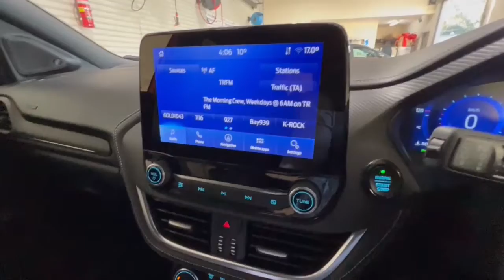2021 Ford Puma Traralgon VIC U52735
2021 Ford Puma JK MY21.25 - Stock#: U52735 - VIN#: WF02XXERK2MJ54300